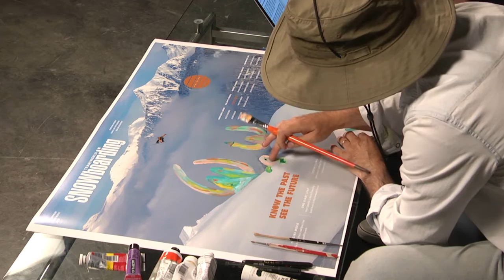Lucas Beaufort talks about his favorite painting : Eddie's Wall Season 2